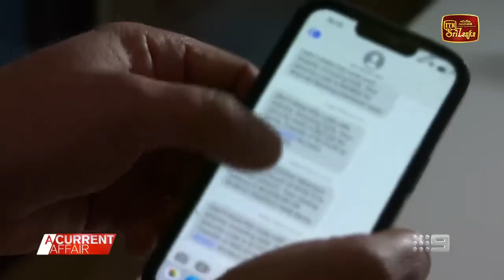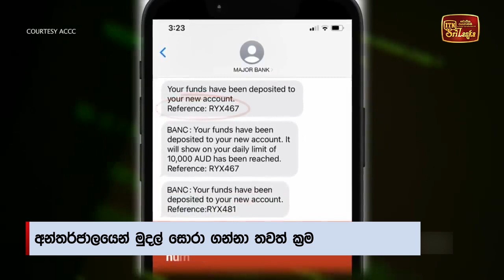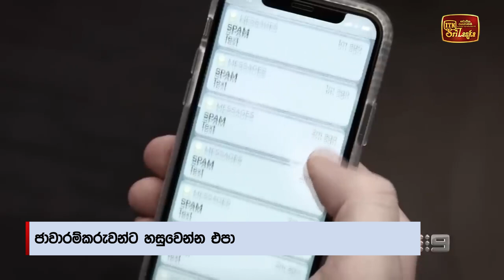අන්තර්ජාලයේ බැංකු ජංජාලයක් ගැන තොරතුරු එළියට